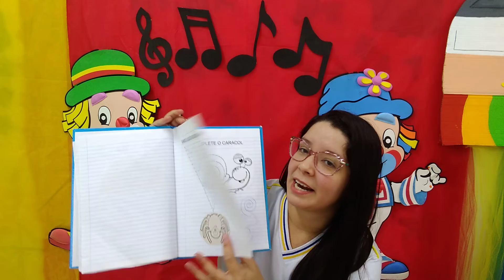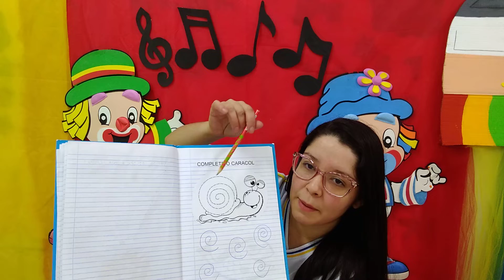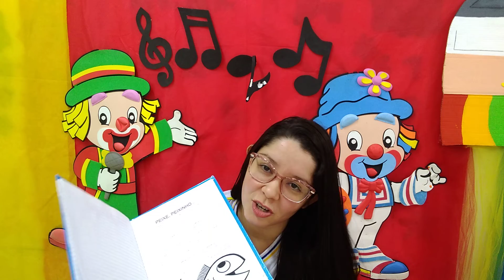12a. Aula Prô Aline Maternal II - 18/05